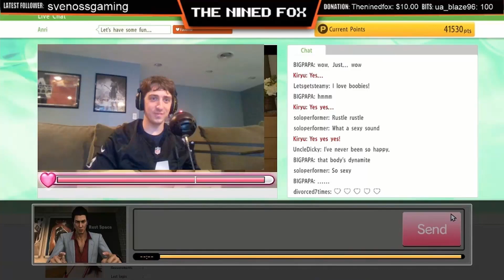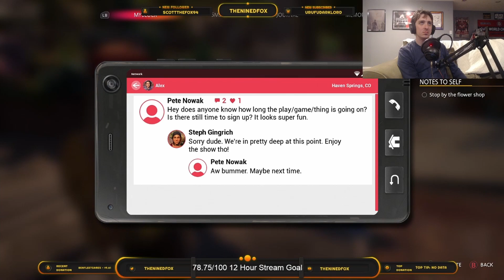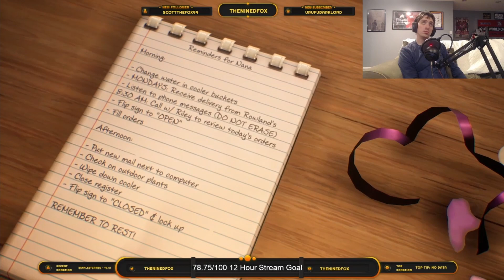LIFE IS STRANGE TRUE COLORS PC Walkthrough Gameplay Part 14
Life is Strange True Colors Walkthrough Gameplay Part 14 includes a Full Game Review, Full Gameplay Campaign Mission 1 of the Life is Strange 3 Single Player Story Campaign for PS5, PlayStation 5, Xbox Series X and PC. This Life is Strange True Colors 2021 Story Campaign Walkthrough will include the Full Game. Life is Strange True Colors Walkthrough Part 1 will include a Review, Reaction, Steph, Alex, Full Gameplay, Soundtrack, OST, All Choices, All Endings, PS5 Gameplay, Xbox Series X Gameplay, PlayStation 5 Gameplay, Cinematics, Cut Scenes until the Ending!

Life Is Strange: True Colors is an adventure video game developed by Deck Nine and published by Square Enix's European subsidiary. It will be released in its entirety on 10 September 2021 for Microsoft Windows, PlayStation 4, PlayStation 5, Xbox One, Xbox Series X/S, Stadia and at a later date for Nintendo Switch. It is the fifth installment in the Life Is Strange series, and the third mainline game, succeeding Life Is Strange 2. The plot focuses on Alex Chen, a young woman who can experience the emotions of others, as she tries to solve the mystery behind her brother's death.